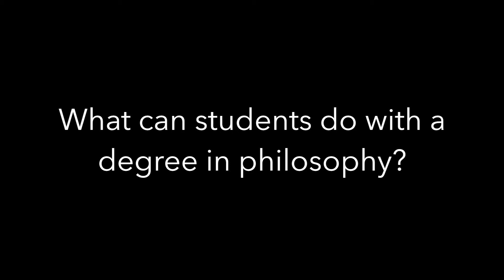World Philosophy Day 2017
Description: Members of Hofstra's Philosophy Department discuss the discipline and why it's important to study and celebrate.